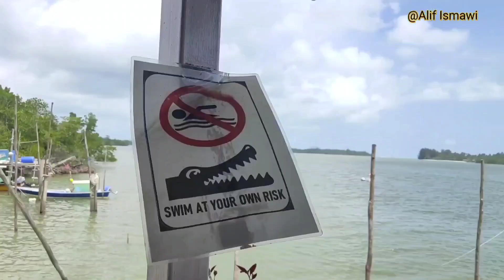VLOG| The Happy Angler Homestay,Telaga Air PART 1: SAMPAI JE TERUS MEMANCING.EXCITED GILER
Buat pertama kalinya, saya buat video, sekadar mengabadikan kenangan bersama rakan-rakan/team @BANGEDEL STUDIO di ruangan ini. Ketidaksempurnaan dalam editing atau sebagainya harap ditegur untuk diperbetulkan dari semasa ke semasa